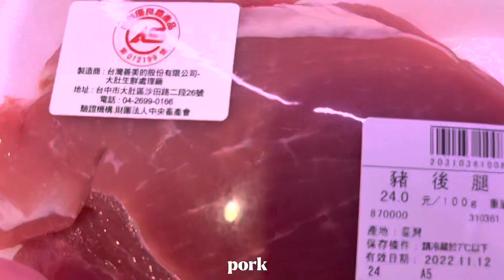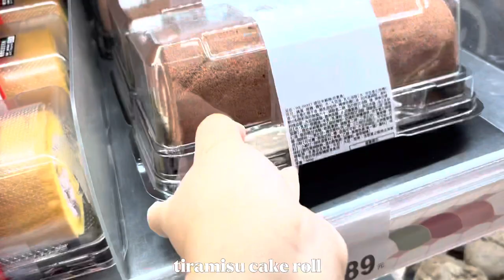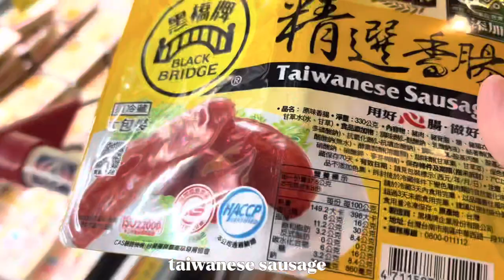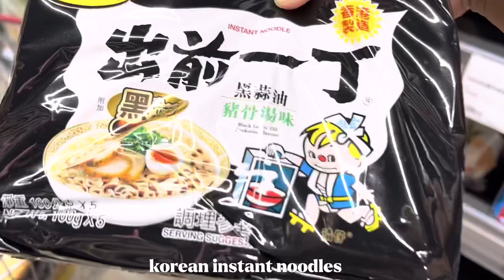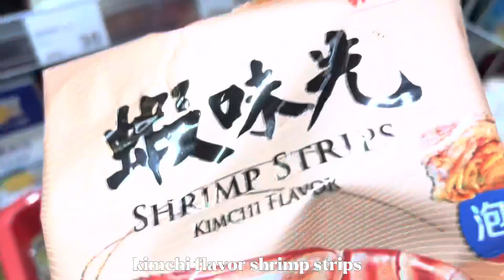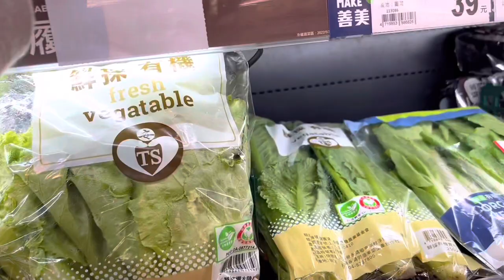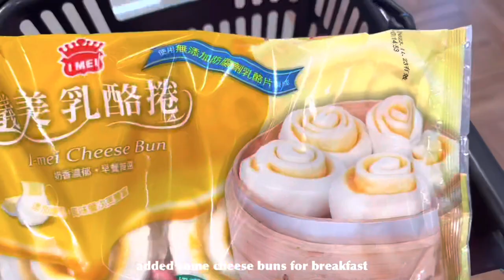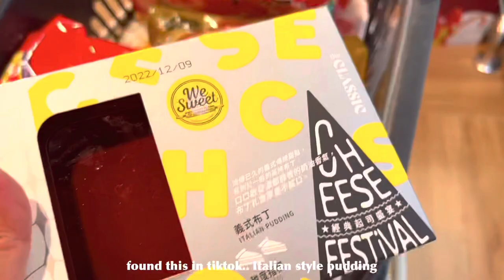Compilation of Grocery Shopping Trips in Taiwan Supermarket| PX Mart | Grocery Shopping #6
Grocery shopping trips compilation in Taiwan supermarket